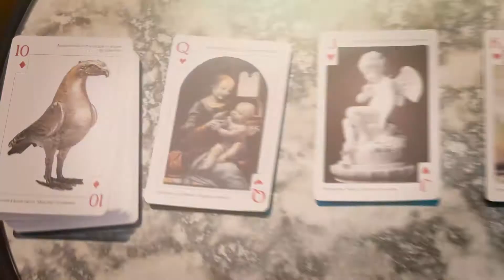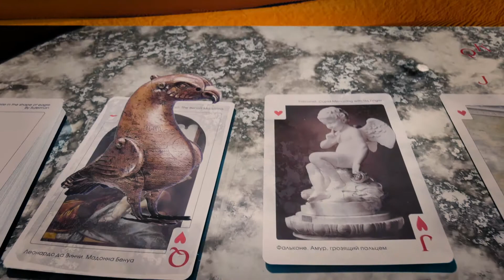Lockdown day 9: The Playful Cards / Confinement Jour 9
At home we are collecting playing cards from all our travels. This deck is from the Hermitage museum in Saint Petersburg.
I tried to bring the cards to life!

Shot during the 2020 Europe lockdown